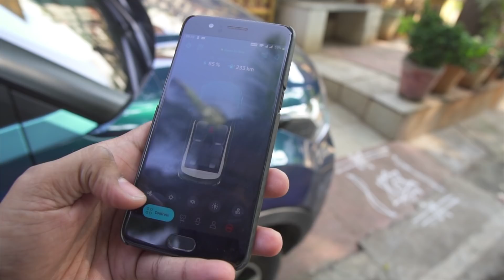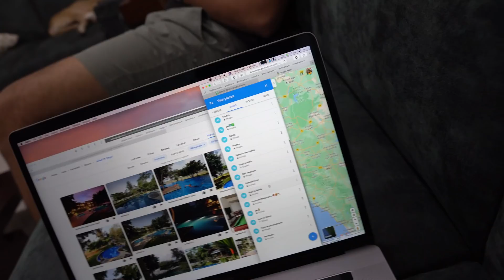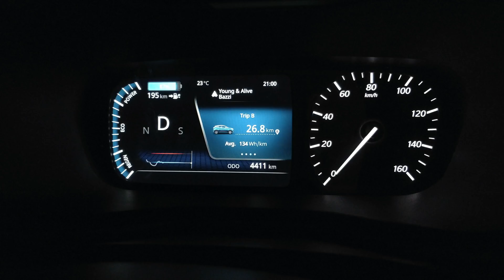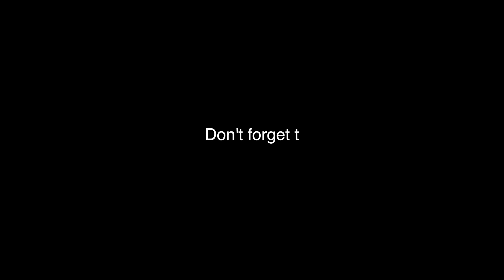BIG UPDATE! | Tata Nexon EV RANGE Increased by ~33%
Just got a software update for my Tata Nexon EV and the range seem to have increased quite a bit. Previously, I use to get a real world driving range of 150-175 kms for a full charge and now I'm getting close to 200 kms. The updates are as follows.

1. VECU - Vehicle Electronic Control Unit - 2.06 to 2.08
2. FATC - Fully Automatic Temperature control Updated to Latest Version
3. Battery Management System Software updation
4. Firmware On the Air ( FOTA ) Updation for Telematics

# Advantages:
1. Improved Performance and Efficiency
2. More Efficient Air Conditioning
3. Telematics Response - Mobile Application Response in commands

If you own a Nexon EV, go get the update done at the earliest.

My new Sigma 16 mm f/1.4 DC lens for my Sony A6300

I am investing in direct mutual funds through Groww - no charges, no commissions! Earn up to 1% extra. If you use my link below - both of us get unlimited free transactions forever.

I trade stocks with Kite by Zerodha, India’s largest retail stockbroker. If you're interested, you can open an account now.

Mutual Funds/Stocks or any other financial investments are subject to market risk. Please read all Scheme related documents and other details carefully before investing.

DJI Osmo Mobile 3
GoPro 5/6/7 Adapter
Mini Tripod
GoPro Pole Mount
Multiport charger (don’t miss this one!)

Tyre inflator

The link to lights I use